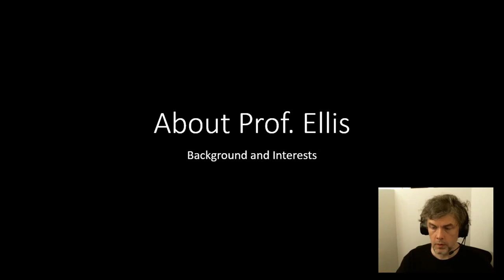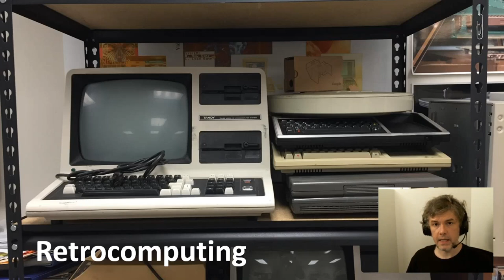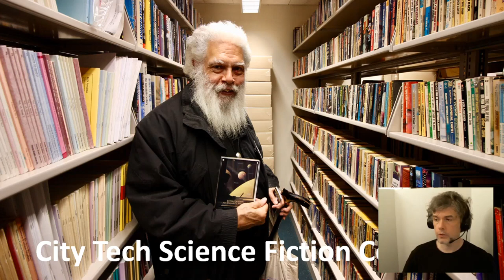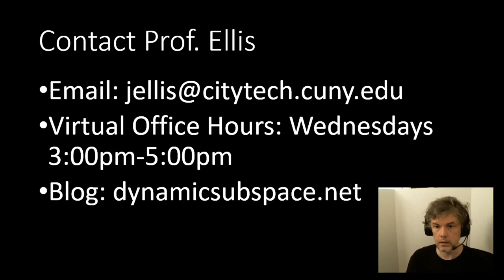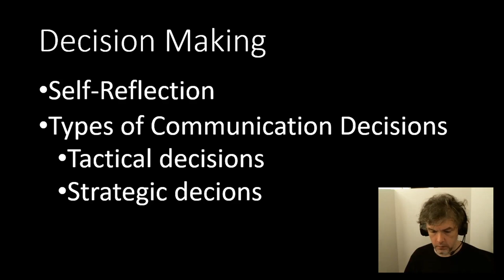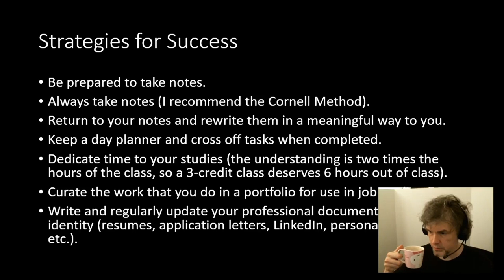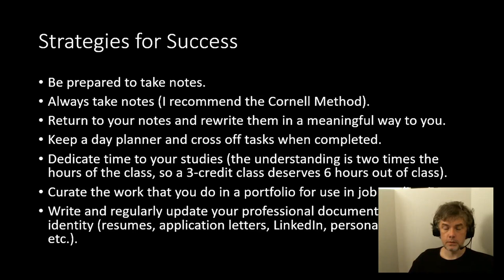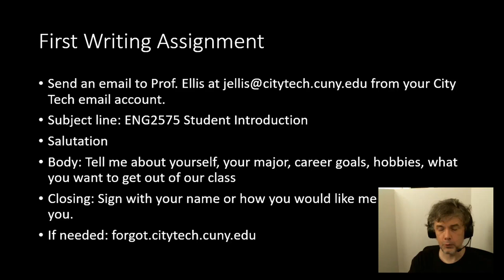Technical Writing, Week 1, Your Prof's Background, Rhetoric Refresher, and First Weekly Assignment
This video is for Prof. Ellis' ENG2575 OL70 Technical Writing class at City Tech.

This is the second of two videos for the first week of class.

In it, I open with my professional and personal background, a lecture on communication and rhetoric basics, and a description of the first weekly writing assignment.

00:00 Background on Prof. Ellis
17:43 Communication and Rhetoric Refresher Lecture
35:11 First Weekly Writing Assignment